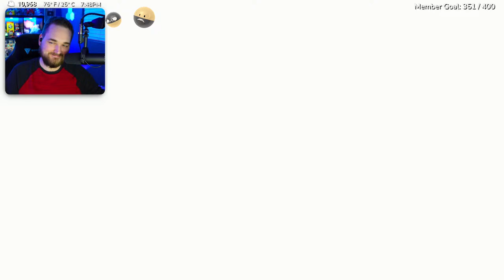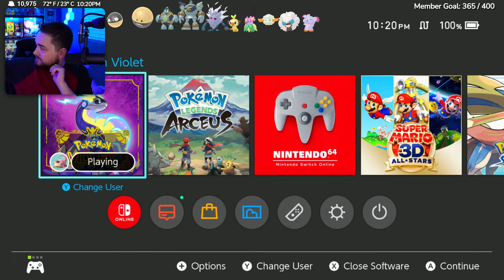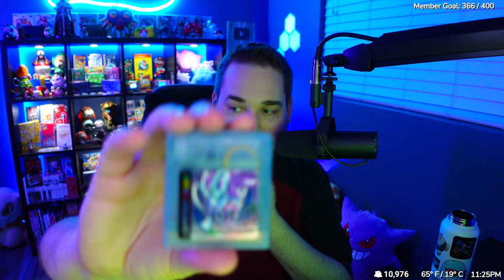Catching EVERY Shiny Pokemon In Indigo Disk DLC!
The Hisuian Voltorb Event is live!

The Indigo Disk Part 2 DLC is here and it's time to get back to the Shiny Hunts for the Living Dex! Come hang out and let's enjoy the DLC together!

Come enjoy some chill vibes while we shiny hunt, trade, BP Grind, Union Circles, and do tera raids with everybody in the chat in Pokemon Scarlet and Violet!

⚪ Check out my Shiny Living Dex progression here (Make sure to select "Shiny Mode")